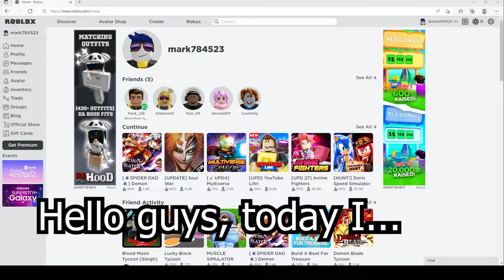MAY 2022 ALL NEW SECRET UPDATE CODES in Demon Soul Simulator